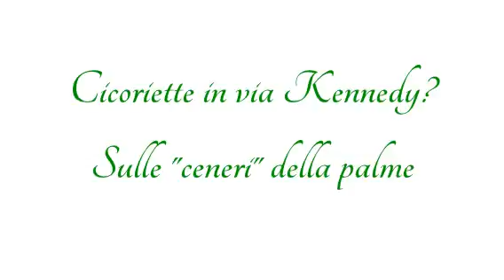Un orto in via Kennedy. "Merito" del punteruolo rosso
Un orto in via Kennedy. "Merito" del punteruolo rosso che fa seccare le palme. Così, nelle aiuole, alcuni cittadini cinesi si piantano biete e rape.